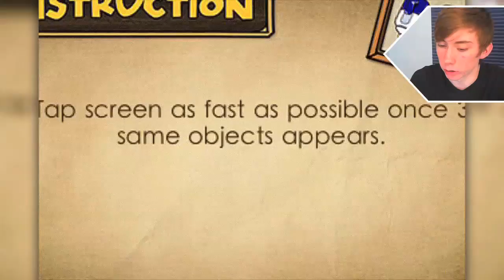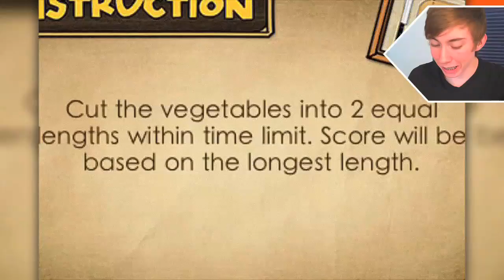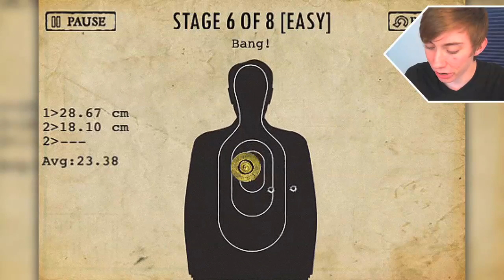HARDEST GAME EVER - 0.02s (iPhone Gameplay Video)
Lonnie plays the Hardest Game Ever - 0.02s - Part 1 (iPhone Gameplay Video)

This is part 1 of my video game commentary playthrough / walkthrough series of "Let's play Hardest Game Ever - 0.02s" for the iPhone / iPod Touch / iPad / Android phones and other non iOS devices.

In this episode, I compare this game to the sequel, the Hardest Game Ever 2, since I have played that on my channel already. It seems pretty similar. I think I like the 2nd one a little better, but we will see :p

More information about the Hardest Game Ever - 0.02s game app:
Ranked #1 (Overall) in US, UK, Canada, Germany, Australia, ... Definitely a game you don't want to miss out!
From the developers that brought you the world #1 ranking games "Stupidness 2" & "0.03 seconds", you won't want to miss its sequel 'Hardest Game Ever - 0.02s' (0.02s in short)!
0.02s is a series of fun and exciting mini-game that measures your reaction time to the milliseconds and pixels! See how accurate you can shoot at the center of target in pixels and how sharp is your reaction to catch the eggs before they touch the floor in milliseconds! 0.02s promises to bring you hours of adrenaline drain! Complete against the world for highest possible speed and reaction!
Challenge your family and friends and find out who's got the fastest reaction on iPhone/iPod/iPad!
Featuring:
- Multi-language Instructions Supported! (English, French, German, Italian, Japanese, Russian)
- 8 Stages x 3 Challenging Levels
- Includes OpenFeint so that you can compare your scores with your pals!
- Earn additional 10 bonus levels when you get 5 stars for all stages!
- Simple yet addictive gameplay!
- Enhanced sound effects!
Read a few testimonial from our gamers for 0.03 seconds, testimonials don't lie:
Amazing! - ★★★★★
by Lainie24 - 10 February 2011
"This game is very fun and very addictive, i Just had to play every level right then. I would definitely recommend this game! Its also a great test game and sometimes very tricky."
Great fun! - ★★★★★
by Nickram81 - 06 February 2011
"If you don't have this yet then pick it up. After you master it you will laugh at your friends as they struggle with it."
Fun - ★★★★★
by Sarah Childers - 01 February 2011
"I like competitive apps like this one. Seeing how good you are and watching yourself improve is a good pass time."
Great fun for young and old alike. - ★★★★★
by stevens321 - 03 January 2011
"Played with my little nephew. Always love to find games we can play competitively and lots of fun."
Love it - ★★★★★
by KaylaJade09 - 28 January 2011
"I love this game have it on my iPhone and now the iPad. I get stuck on some levels and just have my friends beat them. Turns into a group competition. LOVE IT ! !"
So stupid but brill ! Nuf sed - ★★★★★
by Mmmm cupcakes!! - 29 May 2011
"Amazing it's so addictive and clever! Just finished and gonna reset best game ever and sooo clever ! Great little game"
0.03 Seconds is ranked top 5 in more than 30 countries! You won't want to miss out it's sequel, 0.02s! Download 0.02s now!
Note for gamers of Gone in 0.02s:
This app is an updated version of Gone in 0.02s with a change in app name and icon.
WARNING: This game contains some simple mini-games that looks way too easy till you try them! Not for the faint hearted!

Links!